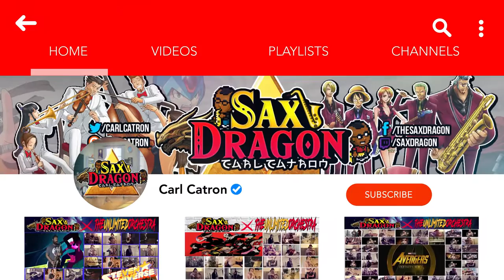Sonic Adventure 2: Battle - Death Chamber(Knuckles Rap) | Sax Dragon Remix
Awww yeah, it feels good to be back. Here's a good old Jam from my Nintendo Gamecube days. "Death Chamber". I love the skit at the beginning haha. Sonic all of a sudden turns into "Black Dynamite/Shaft" when talking to Knuckles lol. Sonic Adventure 2: Battle was a pretty fun game for me in my youth(one that I actually finished haha), and I can't wait to do Meteor Herd some day. Until then, jam out to this, and I'll see you back here in a few days.

The Unlimited Orchestra(you can find links to them via my website)

Much love to our music retail sponsor(check them out for great gear)

Juan Tello(Latin Percussion)
Jules Drucker(Electric & Acoustic Guitar)
Adam Ambrosini(PIano)
Catrin Meek(Harp)
The Clarinet Slayer / Celine Ferro(Bass Clarinet, Clarinet)
Edward Skipka(Upright Bass)
Philip Howells(Piano, Orchestral Percussion, Drums)
Francis Hickey(Electric & Upright Bass)
Hiroshi Tokeida(Electric Bass)
Kristalis Sotomayer(Flute, Piccolo)

Bonus Video: "The Days When Mother Was There - Persona 5 | The Unlimited Orchestra Cover"